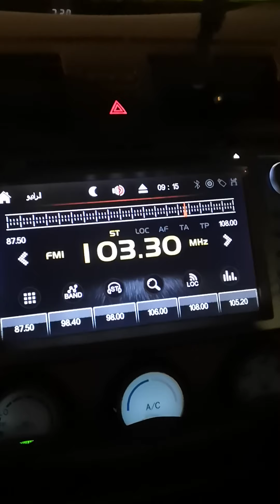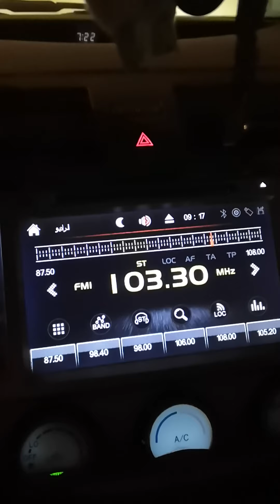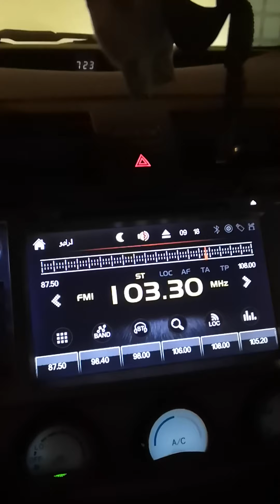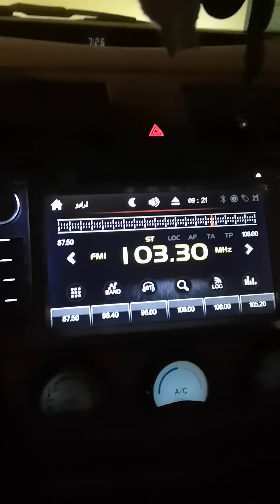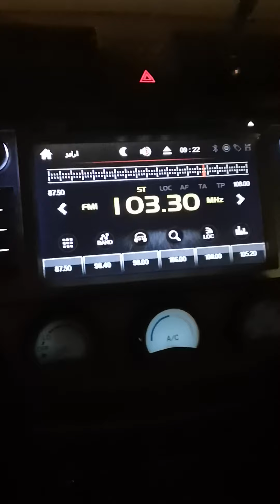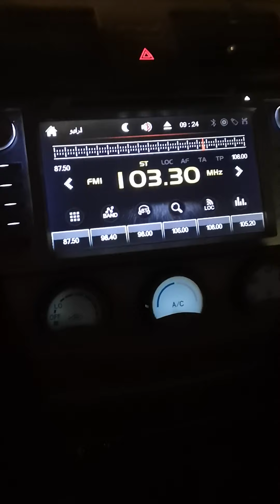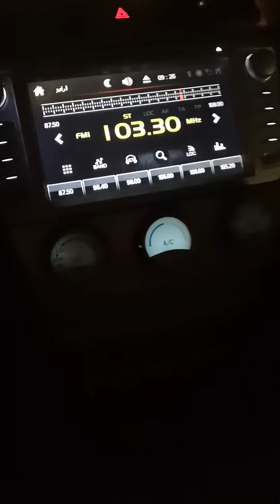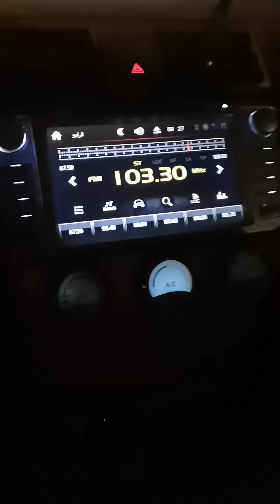الرد على ابو حور بعد سبه للمعلمين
ابو حول مشهور سناب تهجم على المعلمين بأسلوب يدل على حقد دفين  وهذا الرد عليه